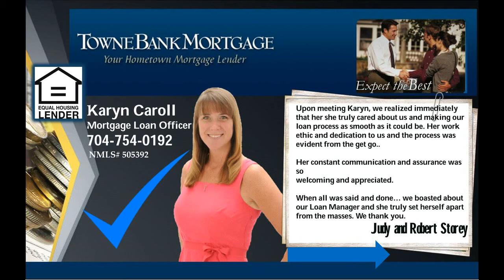Huntersville NC 4 bedroom home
Located on the 18th green of Northstone & just a short walk/golf cart ride to the Club House this ALL BRICK home has it all! Outside you will find a beautifully landscaped yard, screened in porch, w/ a trex deck and HOT TUB overlooking the course. Inside is a 2 story greatroom with a large 1st FLOOR MASTER, a huge kitchen updated w/ GRANITE COUNTERS and TILE BACKSPLASH, Hardwoods, Updated Lighting & more! Upstairs you will find 4 bedrooms and an EXTRA LARGE BONUS ROOM w/ walk in storage!